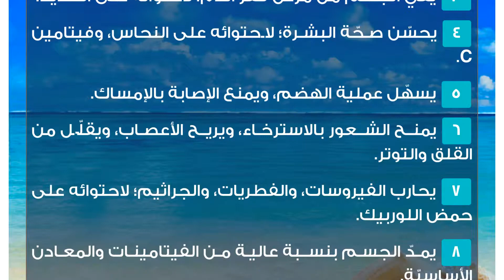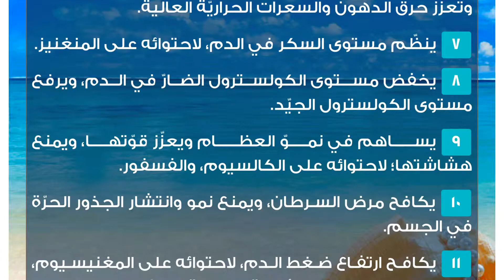فوائد حليب جوز الهند للحامل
حليب جوز الهند
حليب جوز الهند، هو الحليب المستخرج من ثمرة جوز الهند الاستوائية، ويتميز بطعمه اللذيذ المستساغ عند جميع الفئات العمرية، وبقيمته الغذائية العالية، من الفيتامينات، والمعادن الأساسيّة، والأحماض الدهنية الأساسية؛ الأوميغا3، والأوميغا6، ومضادات الفطريات والالتهابات، ومضادات الأكسدة الضروريّة لصحّة الجسم، كما يستخدم في تحضير العديد من الوصفات الشهيّة، بديلاً عن الحليب، في العديد من الدول، مثل: الهند، وكمبوديا، والبرازيل، وماليزيا، وتايلاند، وإندونيسيا.فوائد حليب جوز الهند للحامل
 يمدّ الجسم بالطاقة اللازمة للقيام بالعمليات الحيويّة، ويخفّف التعب والإرهاق.
 يعزّز أداء الجهاز المناعي، ويكافح الأمراض والعدوى.
 يقي الجسم من مرض فقر الدم؛ لاحتوائه على الحديد.
 يحسّن صحّة البشرة؛ لاحتوائه على النحاس، وفيتامين C.
 يسهّل عملية الهضم، ويمنع الإصابة بالإمساك.
 يمنح الشعور بالاسترخاء، ويريح الأعصاب، ويقلّل من القلق والتوتر.
 يحارب الفيروسات، والفطريات، والجراثيم؛ لاحتوائه على حمض اللوربيك.
 يمدّ الجسم بنسبة عالية من الفيتامينات والمعادن الأساسيّة.
 يضمن نموّ الجنين بشكل صحي وسليم، ويعزّز نموّ قدراته الذهنية.فوائد حليب جوز الهند
 يغذي البشرة، ويمنحها الترطيب، والنعومة، ويؤخر ظهور علامات التقدم في العمر، والتجاعيد.
 يقشر البشرة، ويفتح ويوحد لونها، ويخلصها من البقع الداكنة، وينشط تجدد الخلايا.
 ينشط الدورة الدموية في الجسم.
 يحسن صحة الشعر، ويمنحه النعومة، ويزيد قوته، ويقلل تساقطه، وبالتالي يعزز كثافته.
 يرطّب فروة الرأس، ويعالج الجفاف، ويقضي على القشرة.
 يخفّف الوزن، ويعزز الشعور بالشبع لفترات طويلة، لاحتوائه على الألياف الغذائية، التي تسرّع عملية الأيض، وتعزّز حرق الدهون والسعرات الحراريّة العالية.
 ينظّم مستوى السكر في الدم، لاحتوائه على المنغنيز.
 يخفض مستوى الكولسترول الضارّ في الدم، ويرفع مستوى الكولسترول الجيّد.
 يساهم في نموّ العظام ويعزّز قوّتها، ويمنع هشاشتها؛ لاحتوائه على الكالسيوم، والفسفور.
 يكافح مرض السرطان، ويمنع نمو وانتشار الجذور الحرّة في الجسم.
 يكافح ارتفاع ضغط الدم، لاحتوائه على المغنيسيوم، الذي يساهم في تمدّد الأوعية الدموية، وخفض ضغط الدم.
 يعالج التهاب المفاصل؛ لاحتوائه على السيلينيوم.
 يحسّن وينشّط وظائف الكبد والكلى.
 يقلّل خطر الإصابة بأمراض القلب، والشرايين والسكتات الدماغية.
 يعالج الأمراض الجلدية مثل الإكزيما والصدفية.
 يعالج الحروق الناتجة عن أشعّة الشمس، والالتهابات.
 يعالج حبّ الشباب بشكل فعّال.طريقة تحضير حليب جوز الهند
يتم تحضير حليب جوز الهند من خلال، نقع مبشور اللب الأبيض، الموجود في ثمرة جوز الهند، في الماء الساخن، لعدّة ساعات، حتى يصبح لون الماء أبيض، ومن ثم تتم تصفية السائل الناتج، باستخدام قطعة من القماش القطني، وشربه فوراً دون أيّ إضافات.